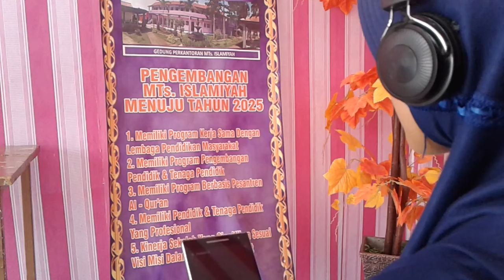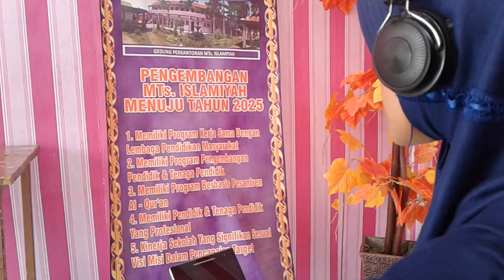ANNISA - AISYAH ISTRI RASULULLAH | COVER